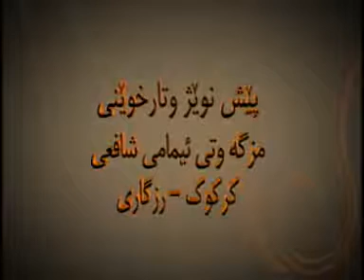مامۆستا رمضان شكور 3 صەڵاوات دان لەسەر پێغەمبەر